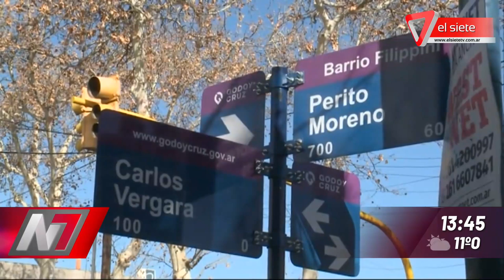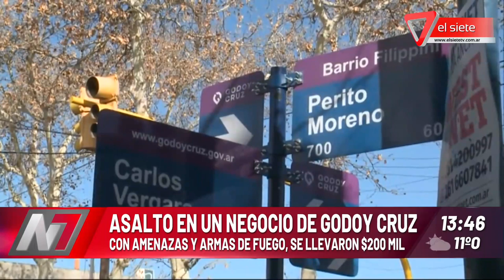Robo en un negocio de Godoy Cruz